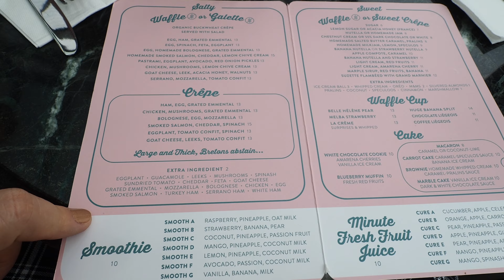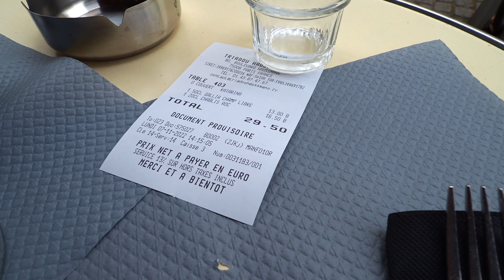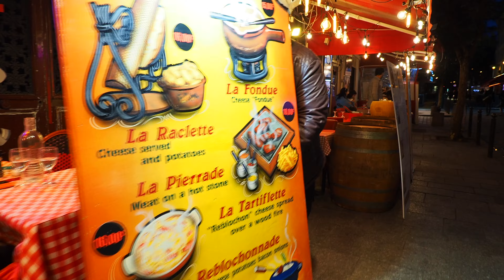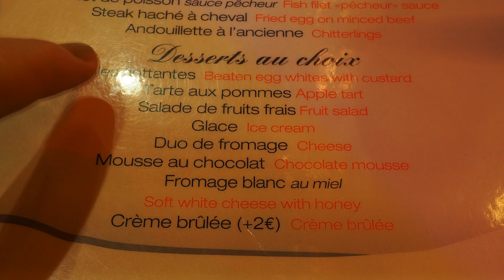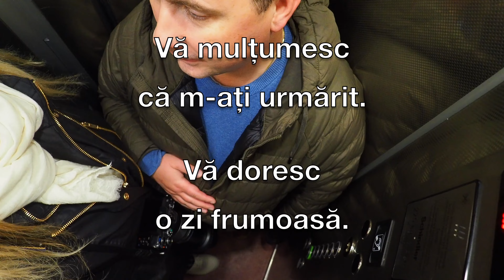Vacanta la Paris, noiembrie 2022 - ziua2 (4K)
A doua zi a fost plină, ne-am plimbat prin locuri frumoase și am mâncat tot ceea ce ne-am dorit.
0:52, am luat micul de jun la clătităria La Creme de Paris.
3:35, am vizitat Gara Saint-Lazare, a doua cea mai aglomerată gară din Paris.
5:57, Triadou Haussmann, restaurant cu specific franțuzesc.
6:50, am fost la Galeriile Lafayette, cel mai frumos mall din Paris.
13:21, am luat o cină foarte gustoasă și amuzantă la restaurantul La Petite Hostellerie.
17:46, ne-am plimbat seara în grădina Muzeului Luvru.
23:18, ne retragem la hotel Royal Saint Michel.
Vizionare plăcută.